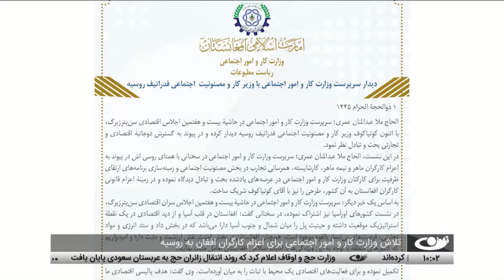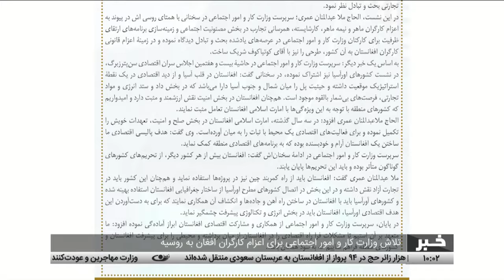Tamadon TV – 10am News – 9 June 2024 | تلویزیون تمدن- خبر ساعت ده – 20 جوزا 1403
حمایت‌های گسترده مردمی از تلویزیون تمدن، حوزه علمیه و دانشگاه خاتم‌النبیین (ص)
آغاز کار عملی پروژه انتقال لین برق 500 کیلوولت از دشت خواجه الوان پلخمری به کابل
وزارت معادن و پترولیم – فروش 130 هزار تن نفت خام آمو دریا به ارزش حدود 71 میلیون دالر
تلاش وزارت کار و امور اجتماعی برای اعزام کارگران افغان به روسیه
کابل – سمینار علمی درباره اضرار و پیامدهای تابلیت k در دانشگاه خاتم‌النبیین(ص)